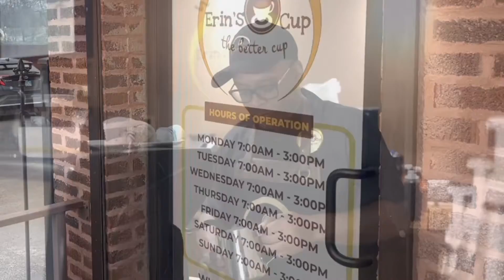Chicago’s Newest Black Owned Coffee Shop Owned By 17 Year Old Erin Polk- Erin’s Cup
Interview with Owner of Erin’s Coffee- Erin Polk

Dasia Garner- True Star Media Correspondent

Erin’s Cup- More than just a coffee shop; it’s a testament to their commitment to leave a lasting mark on the community. Every cup served carries the essence of their dream, blending the rich flavors of Chicago’s diverse culture and their love for an exceptional cup of coffee.

Address - 1212 W 111th St, Chicago, Illinois 60643

True Star Media’s content is made possible thanks to donors like you.